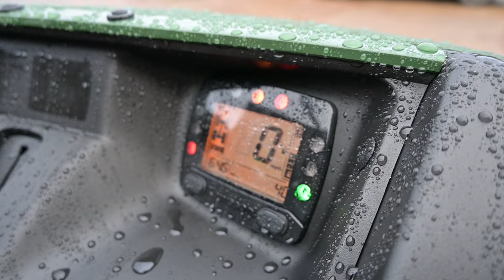Kawasaki MULE PRO MX 700 EFI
KAWASAKI MULE PRO MX

700cc Single-Cylinder Engine

In addition to offering plenty of towing and carrying capacity for hauling cargo at work or outdoor supplies for weekend fun, the highly reliable fuel injected 700cc single-cylinder engine’s superior torque contributes to a fun-to-drive character and facilitates low speed operation.

Kawasaki’s high grade electric power steering (EPS) system works best when you need it most: at extremely slow speed and when stopped. Turning the wheel causes a signal to be sent to the EPS ECU, initiating assistance. The ECU uses input from a vehicle speed sensor and torque sensor to determine the amount of steering assistance required from the system’s electric motor. At slow speed or when stopped, assistance is greatest; assistance is reduced as vehicle speed increases, tightening up the steering.

Short Turning Radius
Short 4.2 m (13.8 ft) turning radius makes it easier to negotiate tight corners in the woods or on trail courses.

Contoured Bench Seat
Complementing ample shoulder, knee and legroom for two adults, the bench seat features contoured seating for both driver and passenger, contributing to the PRO-MX’s superb comfort.

Independent Front & Rear Suspension
Double-wishbone suspension is used both front and rear to enable each of the wheels to drive over obstacles with minimum effect on the chassis.

Cargo Bed & Towing Capacity
A standard 2” tow hitch receiver is compatible with a wide range of accessory hitches.
The MULE Pro-MX has a 317kg cargo bed load capacity and 680kg towing capacity (including trailer and cargo).

Strong, Reliable Brakes
Front and rear disc brakes ensure strong, sure stopping power – especially when combined with the engine braking. The hydraulic disc system offers predictable performance, delivering brake power that matches input at the brake pedal.

Electrically Selectable 4WD & Rear Differential Lock

THIS MACHINE IS AVAILABLE FROM STOCK. NATIONWIDE DELIVERY

FINANCE AVAILABLE